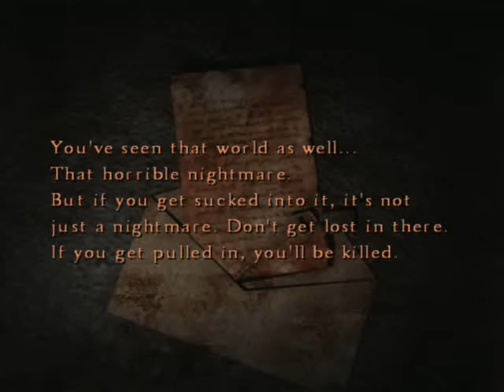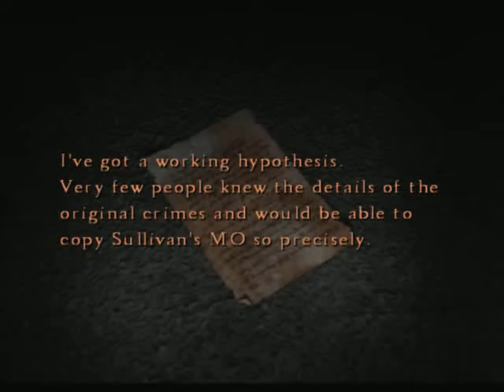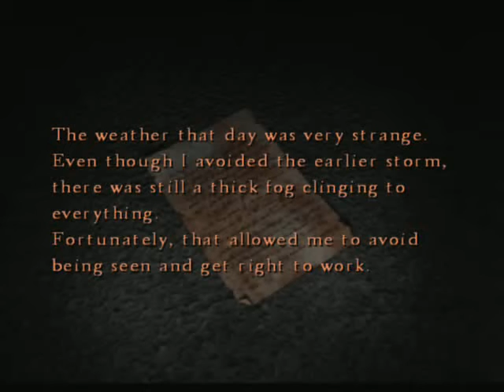Silent Hill 4 The Room Ep 11